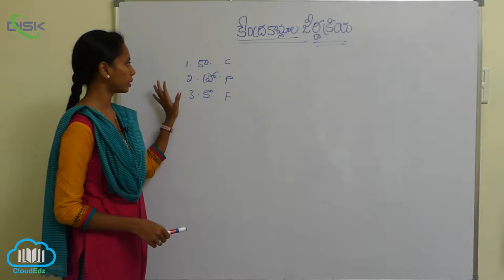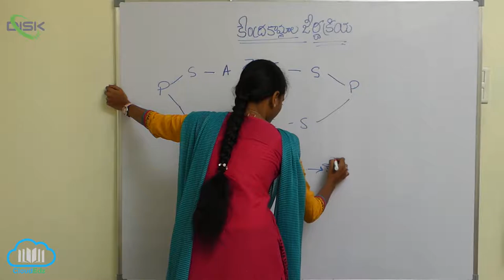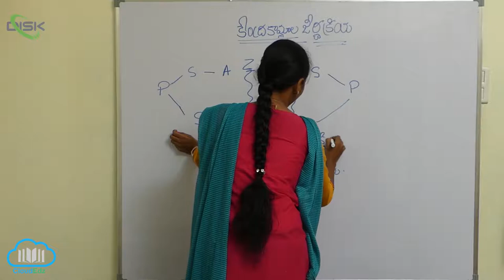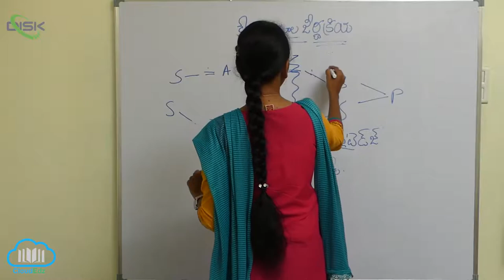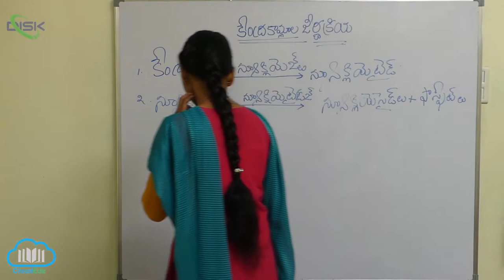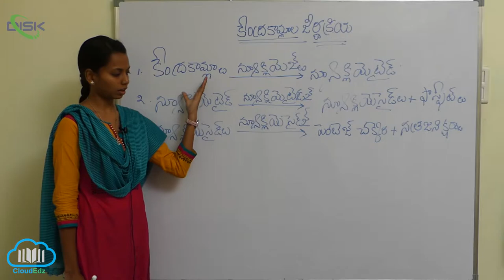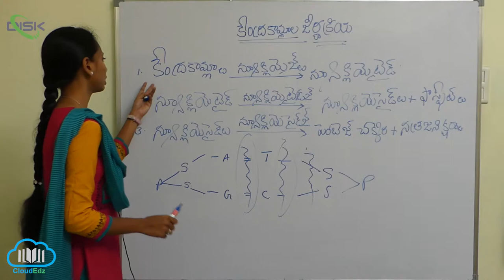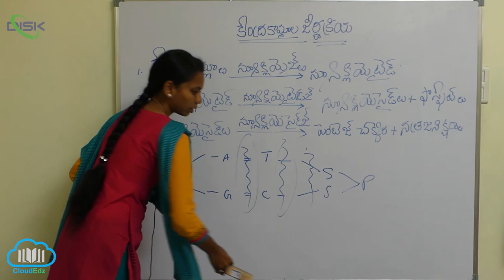జీర్ణక్రియ విధానం || కేంద్రకామ్లల జీర్ణక్రియ || Disk Telangana